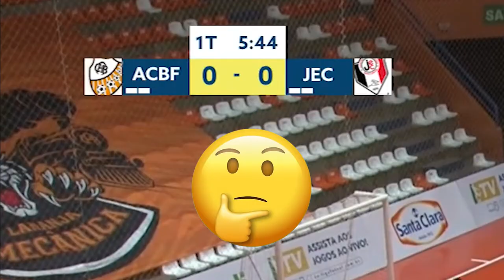LNF2021 - Conexão Krona - Semana 03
Dener, pivô da ACBF, foi o autor da melhor assistência da 3ª semana da LNF 2021